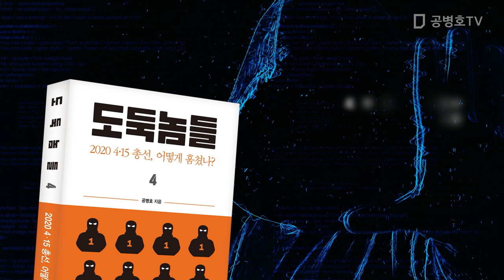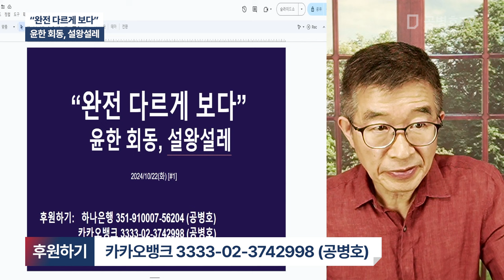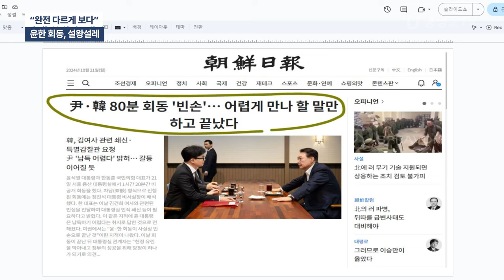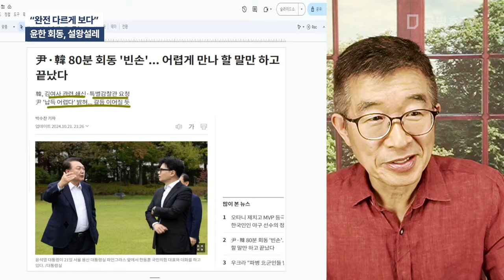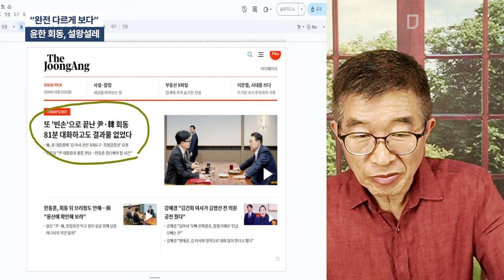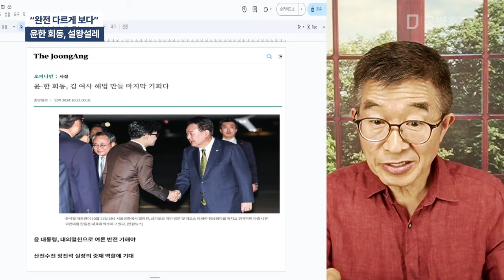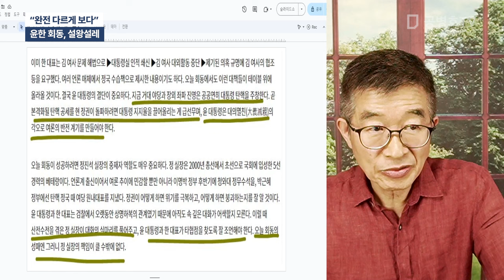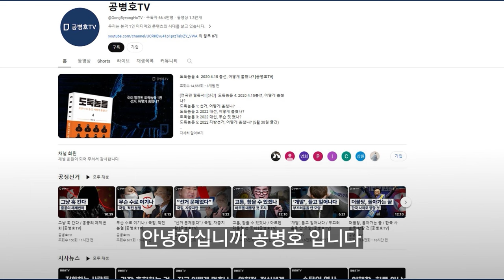"완전 다르게 보다" / 윤한 회동, 설왕설레 [공병호TV]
Bitcoin : 3MTW849AkP2ftLeSK2teZHMmzLu7Z83s9U